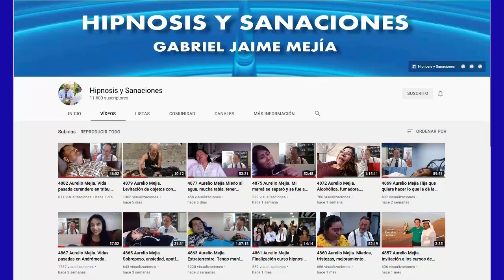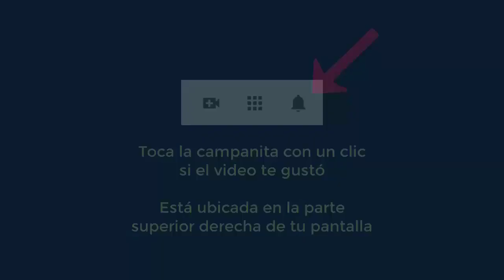5145 Aurelio Mejia hipnosis. Vida pasada mujer en desierto culto al sol. Autoestima, siento a mamá c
Hipnosis introspectiva por Aurelio Mejía. Vida pasada mujer en desierto culto al sol. Autoestima, siento a mamá como una carga, obesidad, alergias. Medellín, 16 diciembre 2014.